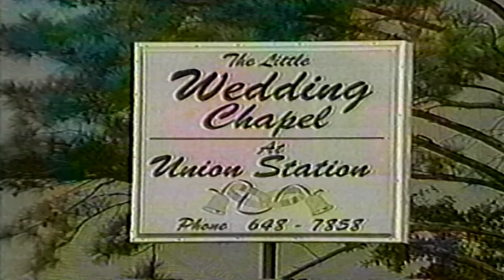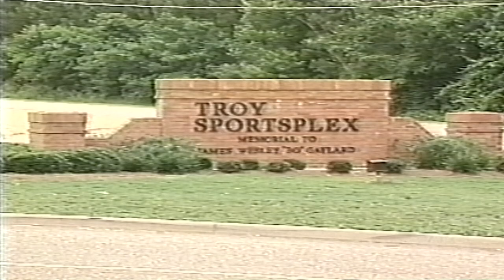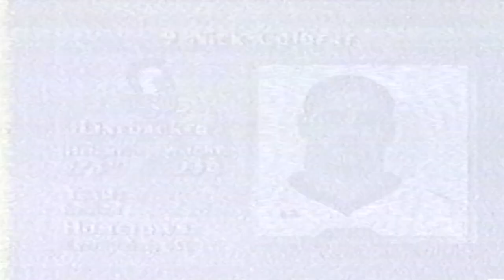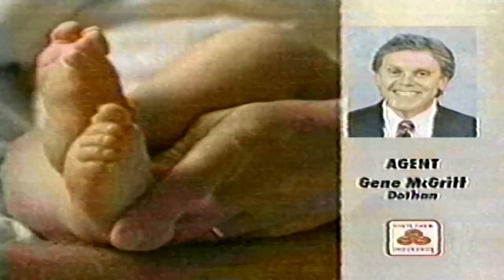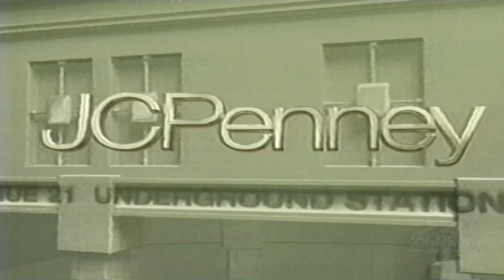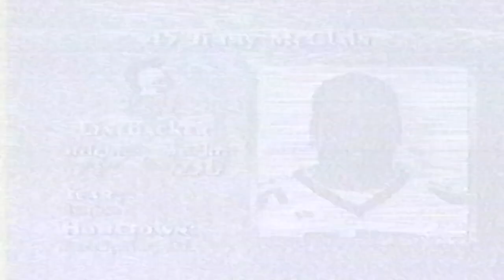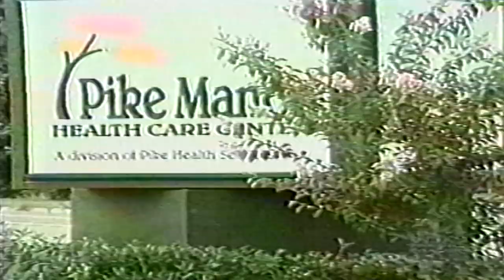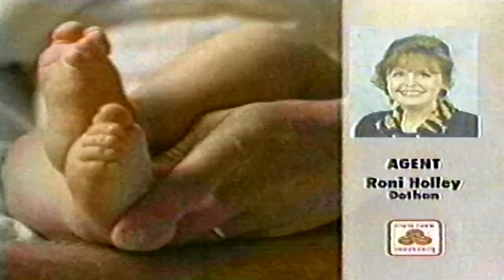2000 JSU VS TROY